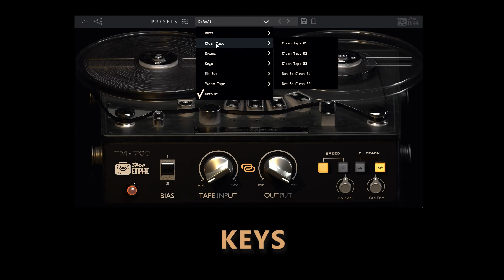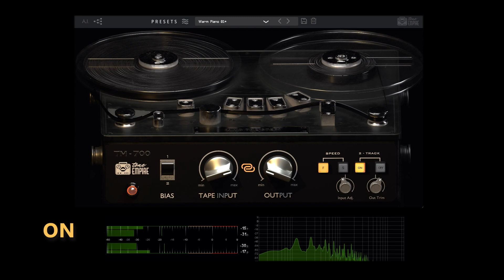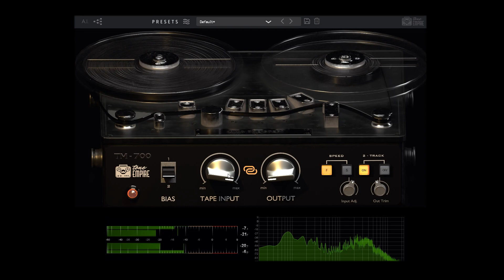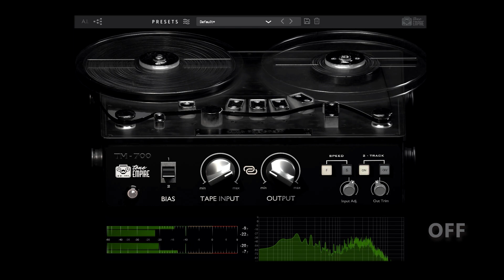Tone Empire – TM 700 – A.I. Tape Machine – How To Use - Walkthrough (no voice)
Tone Empire‘s TM 700 is promised to be „the ultimate tool for achieving the warm, rich sound of vintage analog tape“. In this video I demonstrate the new Tape Machine in action. Can the plugin keep what it promises? What do you think?

00:06 - 01:09 - Synth
01:10 - 02:08 - Drums
02:09 - 03:26 - Bass
03:27 - 04:32 - Keys
04:33 - 06:26 - Guitars